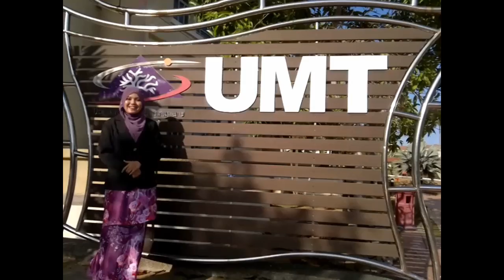MY CURRICULUM VITAE RESUME (NOOREZA BINTI DAHALAN)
ENGLISH FOR OCCUPATIONAL PURPOSES